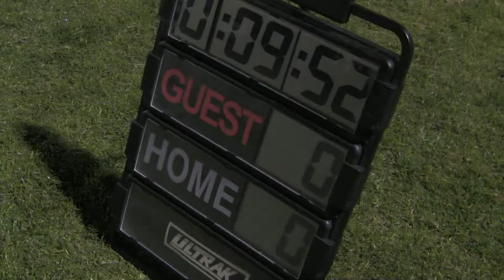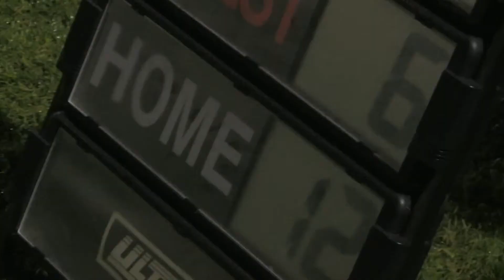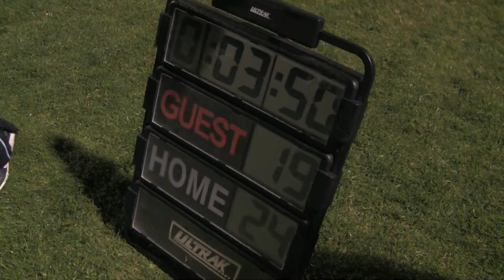Cowboys Championship Game Movie 02-22-13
Great 2013 i9 Flag Football season (15 and under). The boys went undefeated during the regular season and 5-0 in the playoffs!